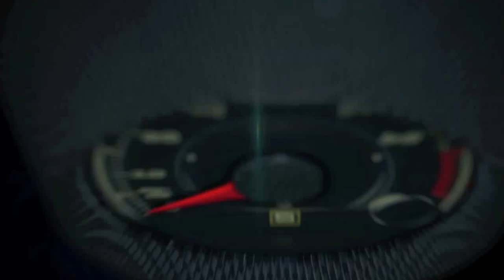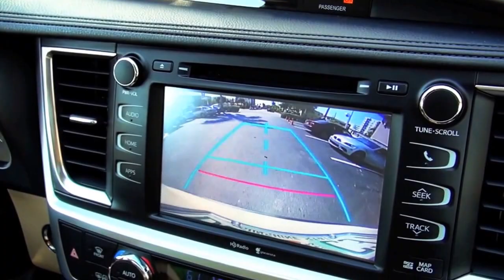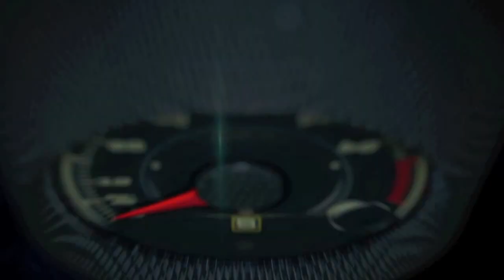2014 Toyota Highlander XLE (Español)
Carmen Soto busca un marido y cinco hijos para poder llenar la  nueva Toyota Highlander XLE.